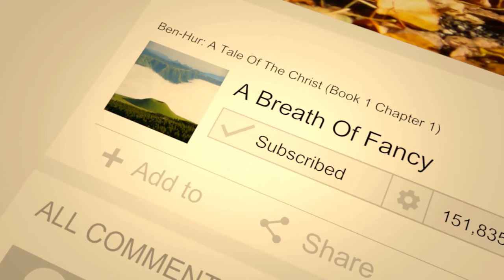Indran Classics: Ting-A-Ling (Chapter 1)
Savour this reading of Frank Richard Stockton's Ting-A-Ling.